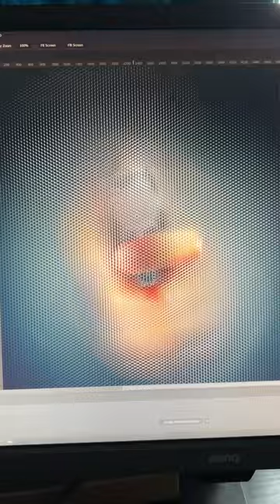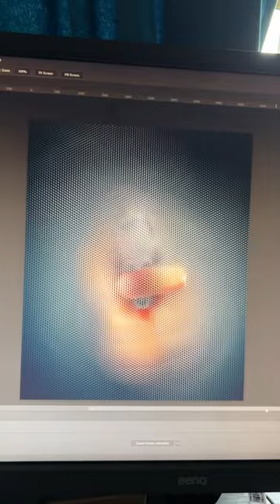Walther PPK flyeye 3d image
I wanted to try an image with a lot of negative parallax (ie, coming 'out' from the image plane as much as possible) so what better than the classic gun pointing at the camera shot?
It's fairly clear even at the tip of the barrel which extends out a good 6 inches or so from the surface, and the movement remains nice and smooth.
When there is a combination of strong positive and negative parallax like in this image, the flat printed image starts to look really odd. It becomes almost unrecognisable and difficult to image it resolving into a coherent 3D image but somehow it does. Science!